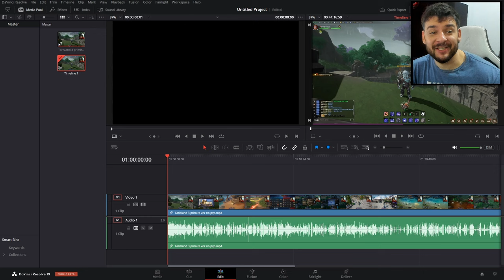Testei o PVP de TARISLAND! Só morri mas gostei!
Torne-se Membro e nos ajude continuar produzindo conteúdo pra comunidade!
ᴍɪɴʜᴀꜱ ʀᴇᴅᴇꜱ ꜱᴏᴄɪᴀɪꜱ:
ᴀᴘᴏɪᴇ ᴏ ᴄᴀɴᴀʟ ᴀᴛʀᴀᴠeꜱ ᴅᴏ ʟɪɴᴋ:
Minhas Configurações de PC
►Processador AMD Ryzen 5 3600X
►Watercooler Deepcool 360ex
►Placa Mãe MSI X570 Gaming pro
►Fonte 750W 80%
►32GB Memória RAM HyperX Fury 3600MHZ
►RTX 2060S MSI 8GB GDDR6
►Console Playstation 5
►Console SteamDeck